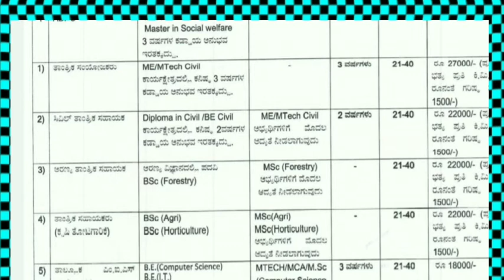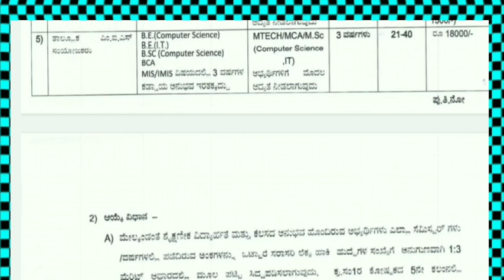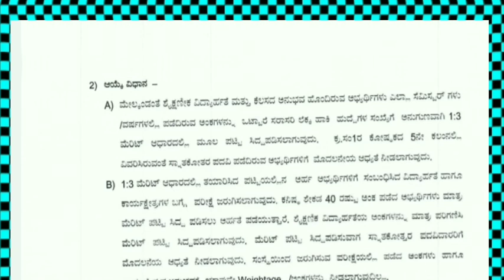ತಾಂತ್ರಿಕ ಸಹಾಯಕರು|ತಾಂತ್ರಿಕ ಸಂಯೋಜಕರು|ಅರಣ್ಯ ತಾಂತ್ರಿಕ ಸಹಾಯಕರು|ಕೃಷಿ ಇಲಾಖೆ ತಾಂತ್ರಿಕ ಸಹಾಯಕರು|latest updates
In this video I explained about the job notification Raichur district recruitment notification 2020.